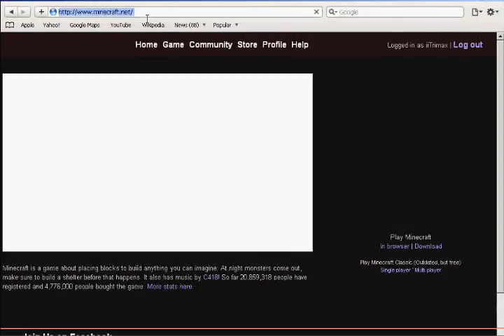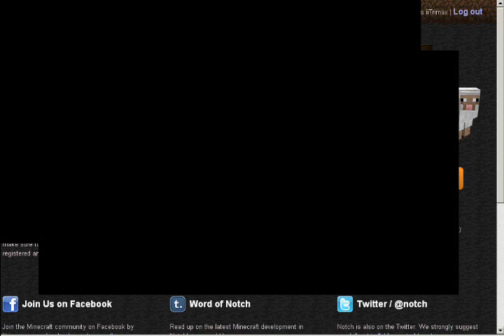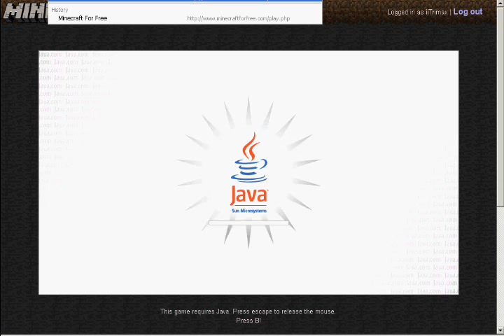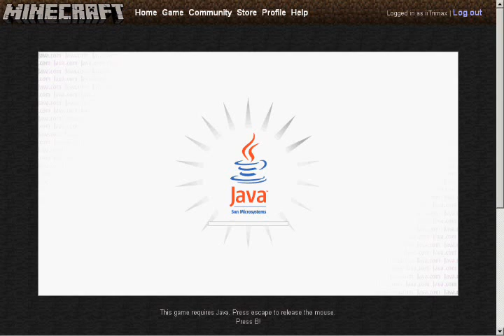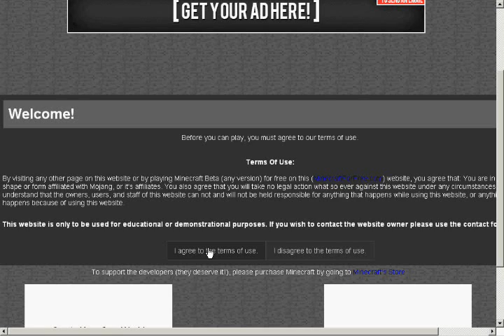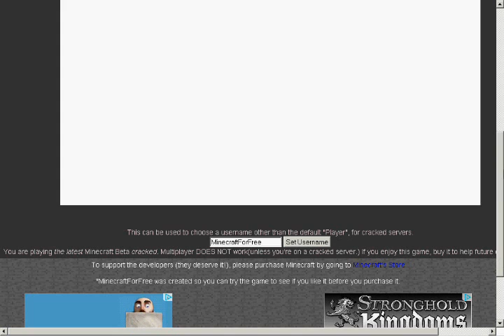how to play minecraft without downloading it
sorry guys if i have horrible graphics its my first hypercam vid so im still saving for a mic and a better computer